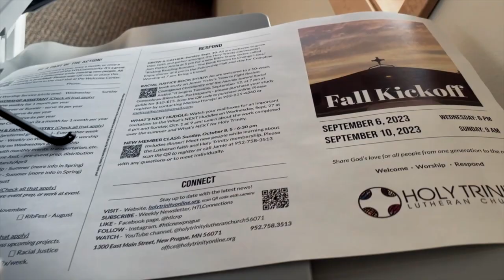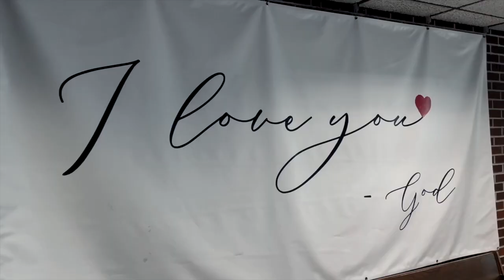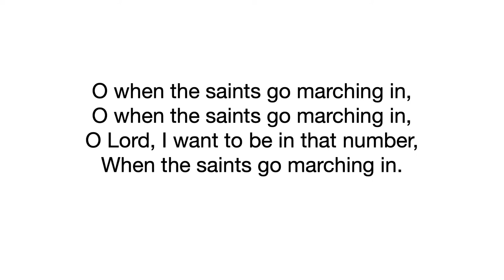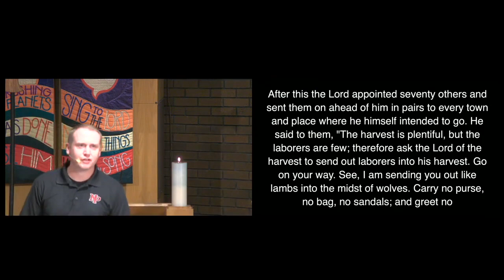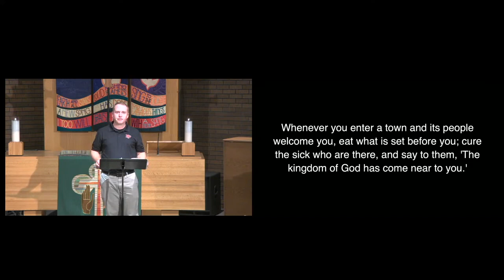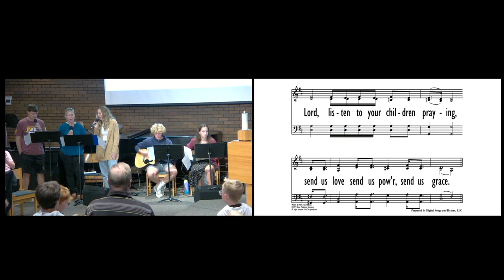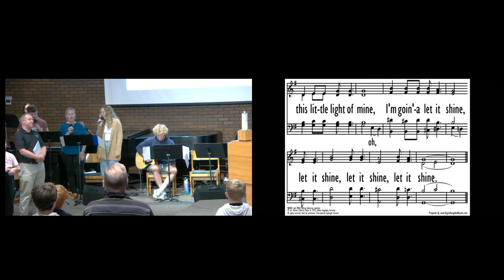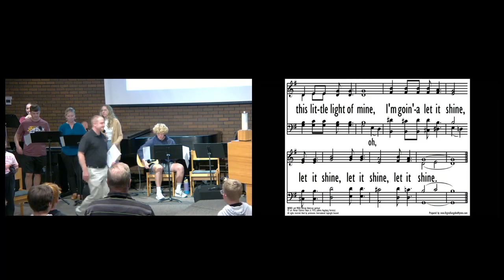Sunday Worship - 9.10.23